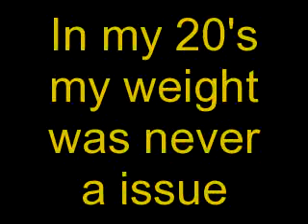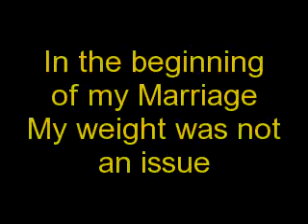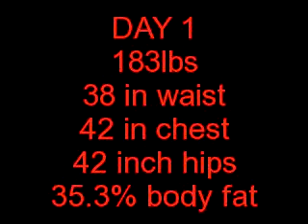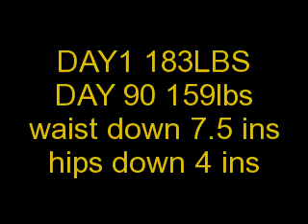p90X 90 day results and transformation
90 days came and went, i lost 23.4 lbs! i loved p90x i recommend to anyone I never ever excercised before p90x and i did it so can you.. I can and will love to coach you go click join and then im you personal coach need to ask me a question go to